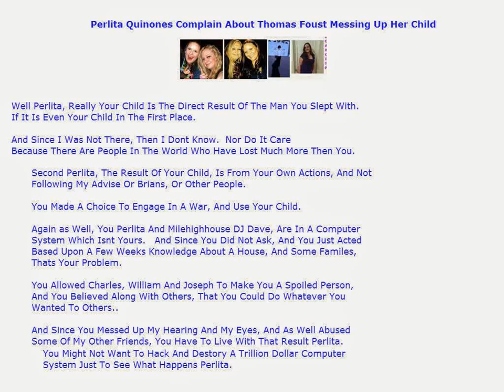Perlita Quinones Complain About Thomas Foust Messing Up Her Child